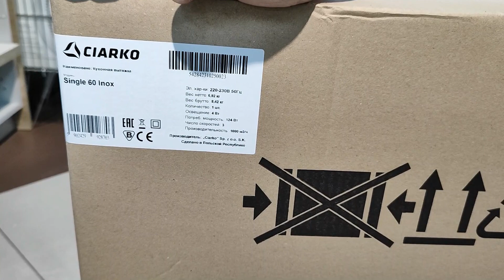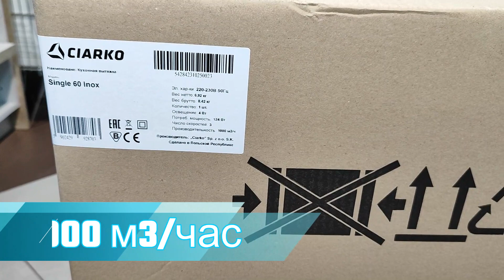Новинка! Ciarko Single 60 inox-современная и надёжная кухонная телескопическая вытяжка. Распаковка.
Встраиваемая телескопическая кухонная вытяжка Ciarko Single 60 Inox объединяет в себе надёжность и современный внешний вид. Поможет Вам в решении задачи по эффективной очистке воздуха в помещении. При создании модели используются качественные звукопоглощающие и звукоизолирующие материалы. Лицевая панель выполнена из нержавеющей стали. Максимальная производительность вытяжного устройства составляет 1000 м³ /ч. Мощность мотора: 124 Вт. Два режима работы – отвод и рециркуляция, три скоростных режима позволяют каждый раз выбирать наиболее оптимальный для работы вытяжки  (в зависимости от того, насколько загрязнён воздух). Подобная эффективность достигается благодаря тому, что модель комплектуется специальными компактными тангенциальными моторами. Управляется вытяжка при помощи удобной и простой панели. Телескопический механизм надёжный, имеет очень плавный ход. Кроме своей основной функции, вытяжка Ciarko Single 60 Inox выполняет функцию LED подсветки (4 Вт). Диаметр воздухоотвода: 150 мм. Комплектуется: инструкцией, монтажными винтами.